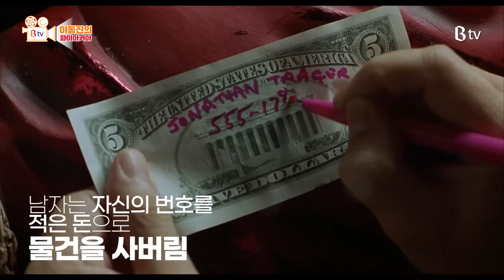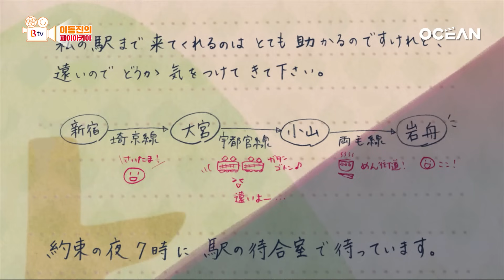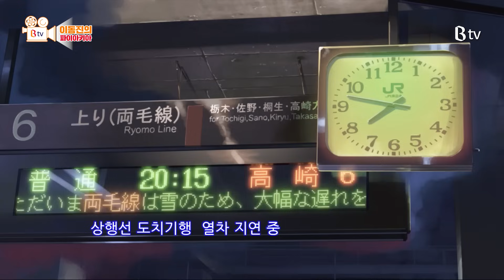이동진 연애세포 깨운 로맨스 장면 TOP 10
[이동진의 파이아키아 Season 2. 79화]

All you need is love.. love.. love..💘
파이안 여러분이 생각하시는 영화 속 가장 로맨틱한 장면은 무엇인가요?!
러브 액츄얼리의 스케치북 고백📄?!
비포 선셋의 너무나 짧은 두 시간의 데이트🕧?

모든 파이안 여러분의 연애세포를 깨우기 위해 왔다😍!
'이동진 평론가가 꼽은 로맨틱한 장면 BEST 10🖐🏻🖐🏻'입니다!
파이안 구독자들 더럽.. 내 맘 속의 the love..❤️ 🔥

이미 B tv를 쓰고 계신다면, 두 번째 B tv는 반값입니다!
반값으로 B tv 하나 더! 내방에서 즐기세요!

🎬 B tv 에서 아래 영화를 시청하실 수 있습니다.